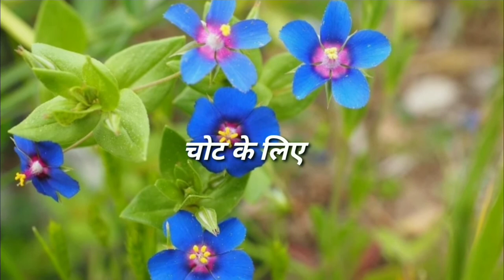Unavailable facts about Krishnaneel/कृष्णा नील के अदभुत फायदे/ayurveda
Iss video me Maine aapko krishnaneel ke bare me jankari di hai. video acchi lage to video ko like and share kare aur aisi hi videos dekhne ke liye humare channel ko subscribe Kar le